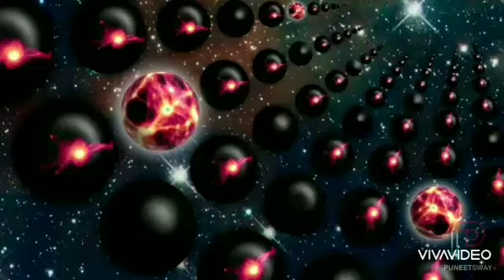महाभारत का सबसे सुंदर गीत ❤️🌊🍃☘️🌿🌱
Edit by#madhur madhu